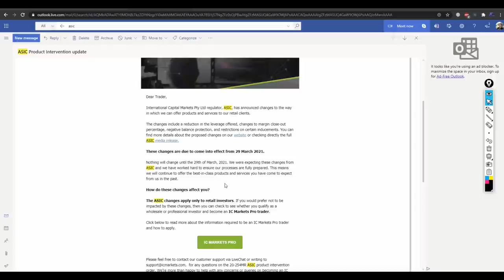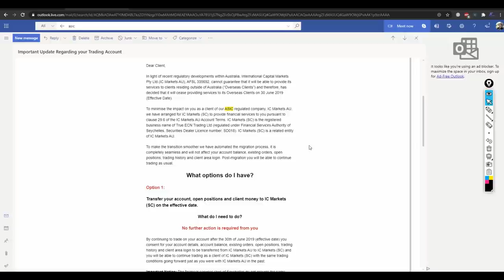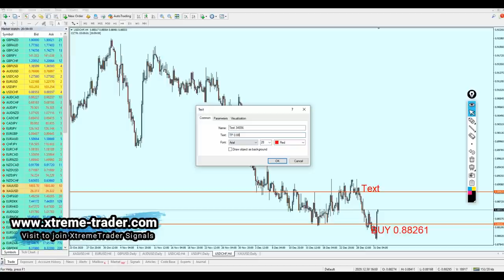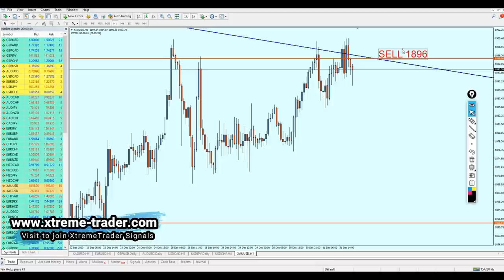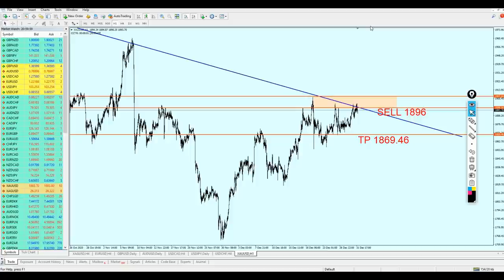Weekly Forex Analysis 4 - 8 January